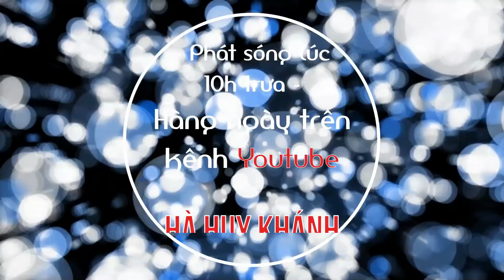🔴Bất ngờ ghé thăm căn nhà tình thương MTQ giúp đỡ cô vợ nghèo bán bánh mà ngỡ như sai bản thiết kế